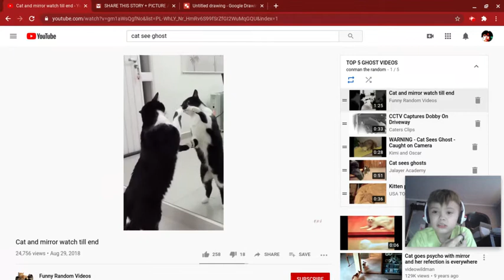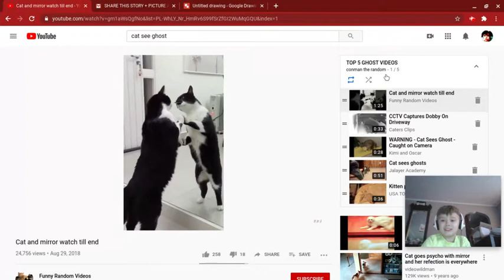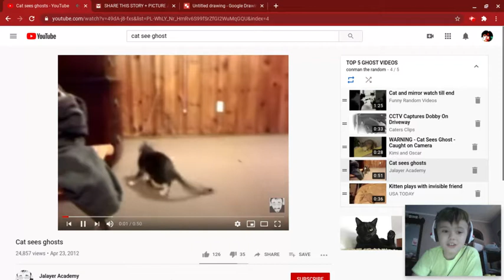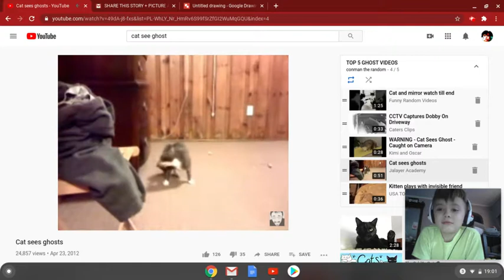Creepy cat moves in mirror! (TOO FAR!)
What kind of reaction videos do you want??